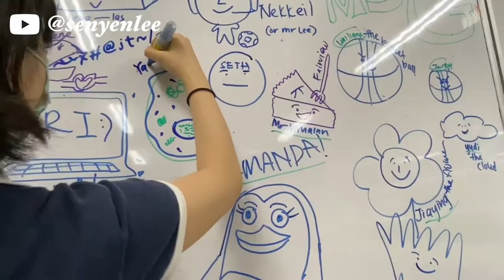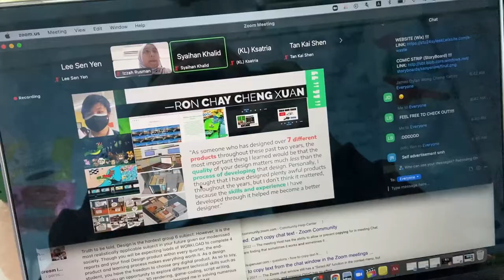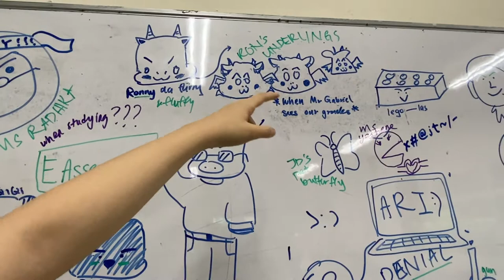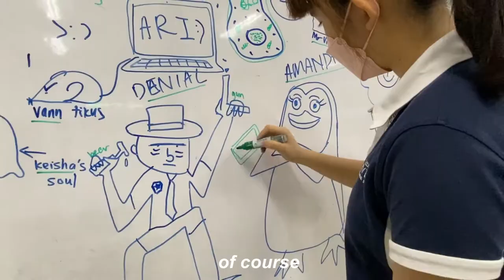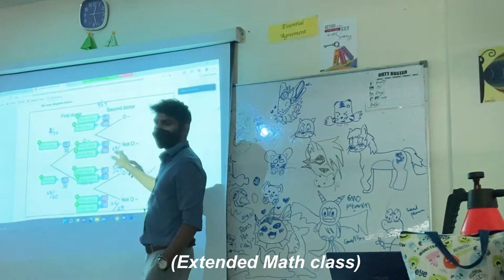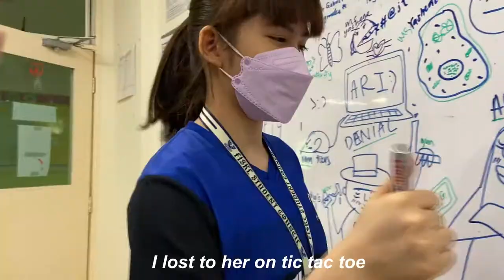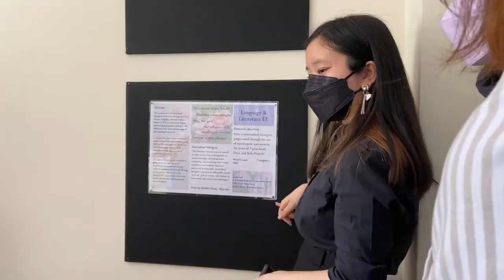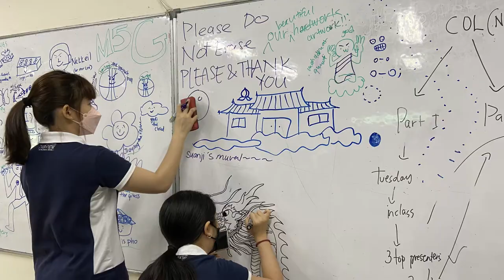International School Vlog (Last Week before Exam Period)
Heyyy everyone!! Today I’ll be filming a vlog of my LAST WEEK of school before exam period starts!!! This vlog has much of me filming teachers' wise words, friends exercising in class because they can..., also arm-wresting each other out of boredom ahahahh!!!

I’m currently 17 years old, studying in Malaysia’s Fairview International School in Year 11 (MYP5)! Gonna be taking E-assessment soon in May!!

Thank you for all the love and support, it rlly means a lot!! I hope you enjoy!! Love yallll!! ❤️